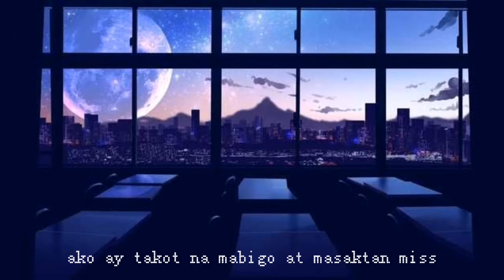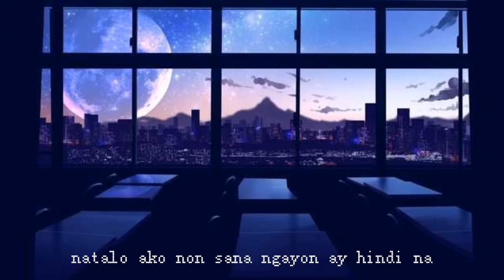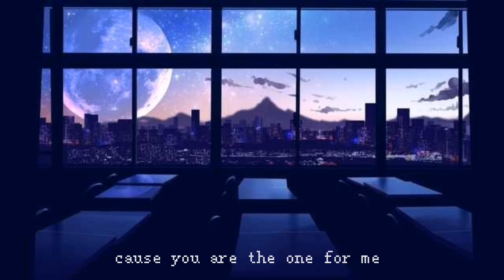Y.A.T.O.F.M- Tyrone Sta. Maria and Renz Bolina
Production by: Matthew May